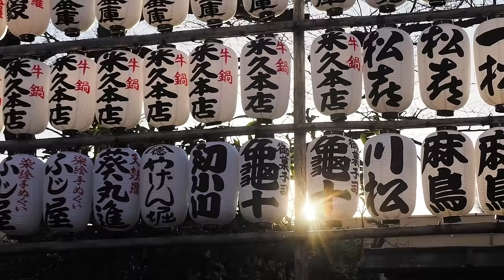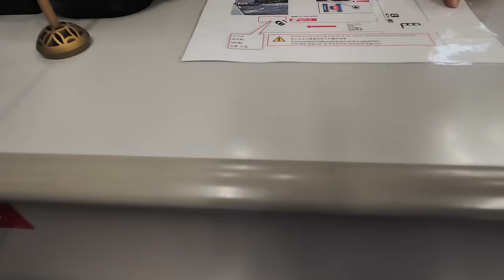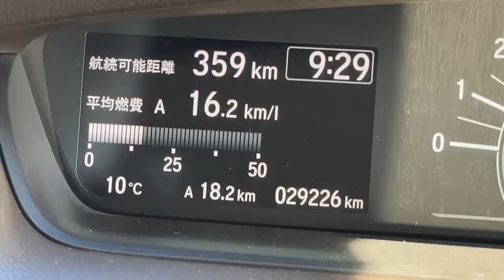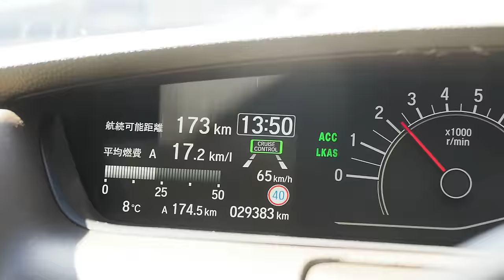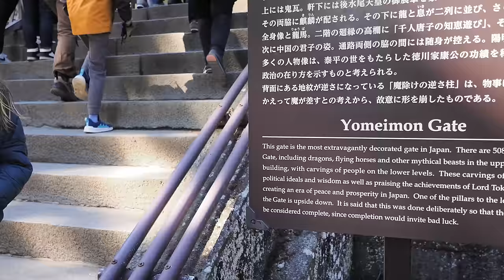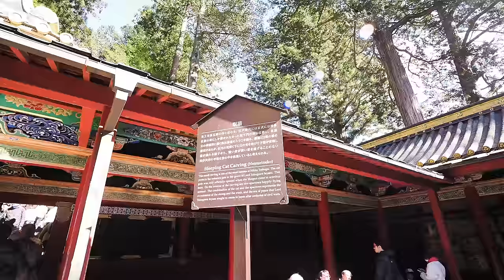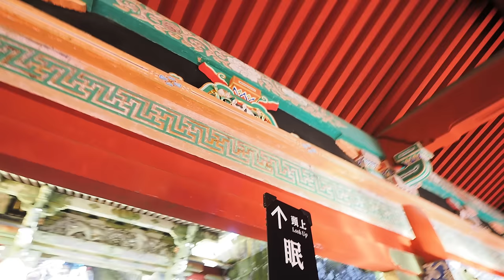JAPÁN: FÖLDRENGÉSRE ébredtünk, majd KIBÉRELTÜK ezt a kis SZÖRNYET!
Fizetett együttműködés partnerrel:  a hello Utazó 10%-os kedvezményes kód: helloutazo10

1136 Budapest, Hegedűs Gyula utca 29/a Ü-1.